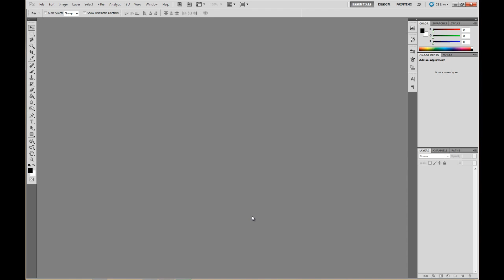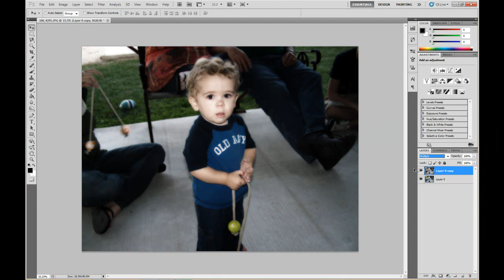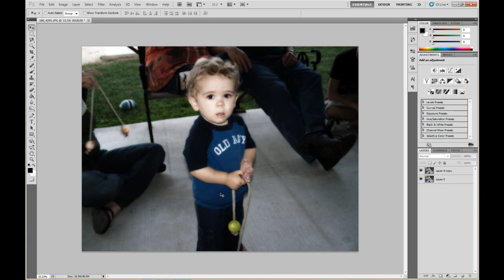Photoshop Tutorial - dreamy pic effect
A tutorial showing how quickly you can take a standard image and give it a cool "dreamy" looking effect using Photoshop.